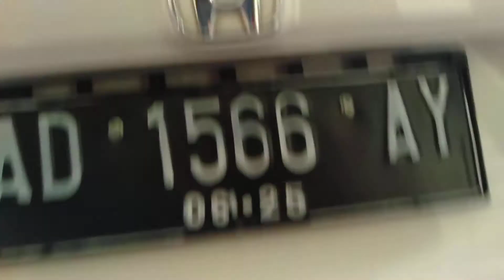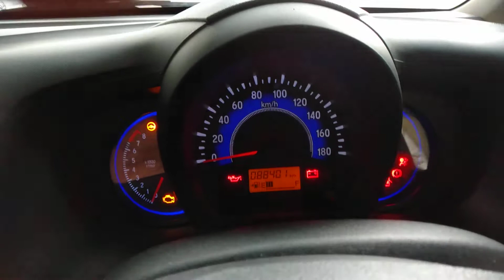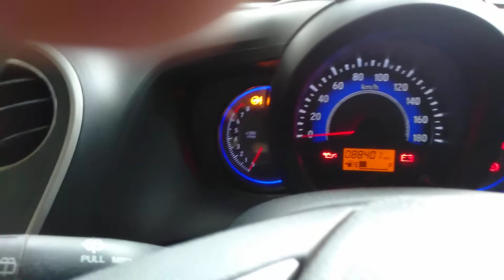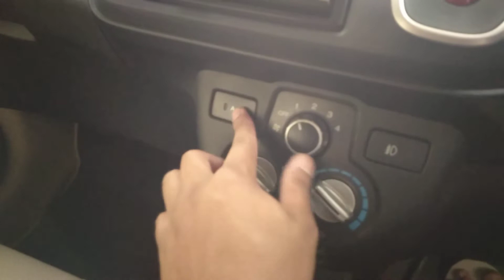HONDA MoBilio E CVT A/T 2015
Honda Mobilio sudah dilengkapi Dual SRS air bag yang terdapat dibagian depan. Bagian rangka mobil ini dirancang lebih kuat untuk melindungi penumpang dari hal yang tidak diinginkan seperti tabrakan. Khusus Untuk tipe E CVT dan E CVT Prestige telah disematkan fitur ABS (Anti-lock Bracking System) yang berguna untuk mencegah terjadinya penguncian pada roda ketika melakukan pengereman yang mendadak. Selain fitur diatas, terdapat juga fitur EBD (Electronic Brake-force Distribution) yang berguna untuk mengatur distribusi pengereman pada masing masing rem sesuai dengan beban yang dihasilkan kendaraan pada saat melakukan pengereman. Nah itulah tadi ulasan tentang spesifikasi Honda Mobilio 2015